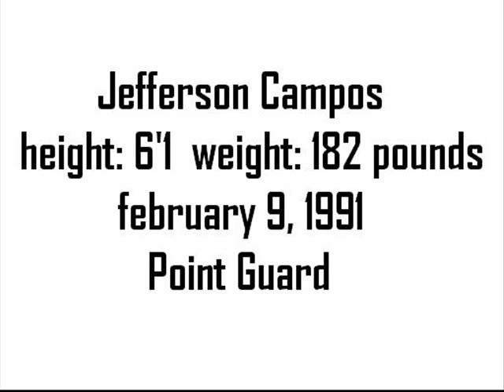Jefferson Campos PG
Young Point Guard from Brazil
Jefferson Campos
height: 6'1 (1,87m) weight: 182 pounds (82kg)
Birthdate: february 9, 1991